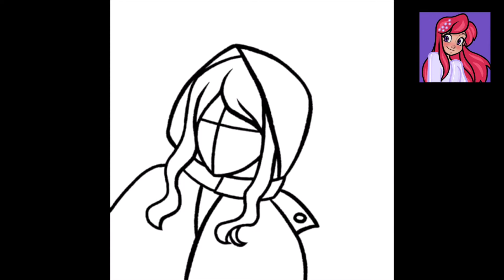From This to This / Digital Drawing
From This to This